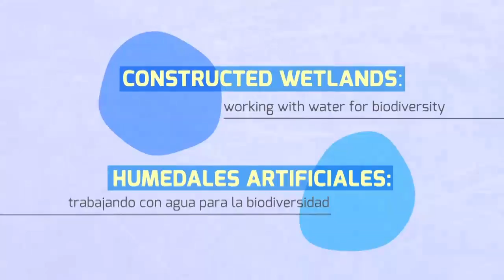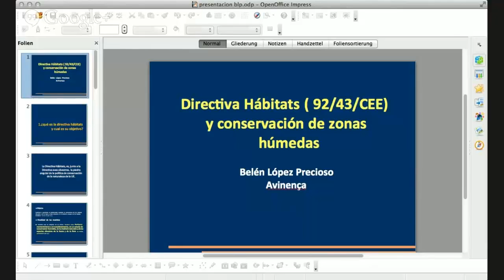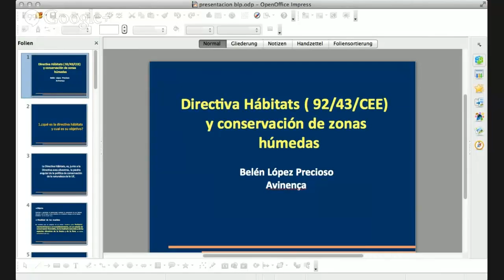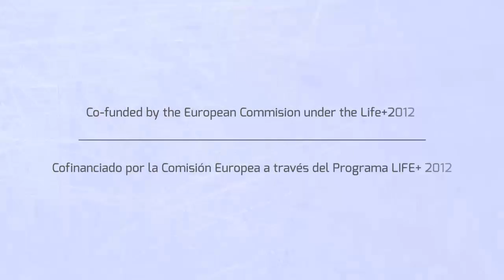#08 Belen Lopez 720p + GFX v2